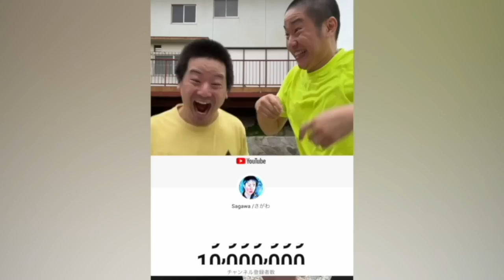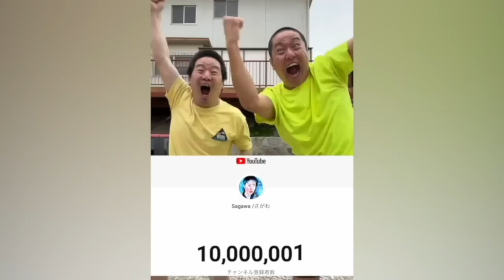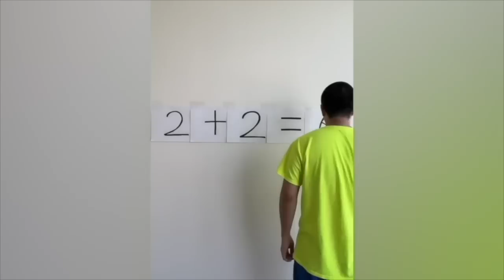CRAZIEST Sagawa1gou Funny TikTok Compilation | Try Not To Laugh Watching Cactus Dance Challenge